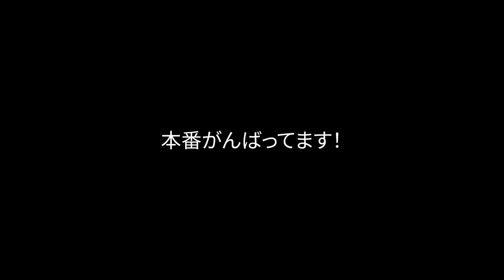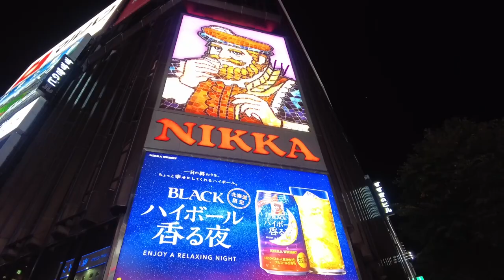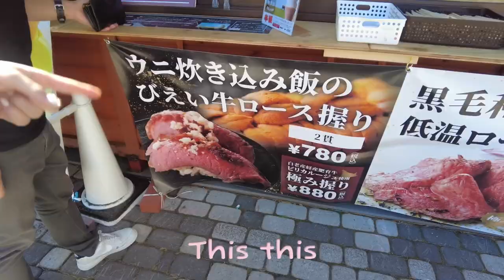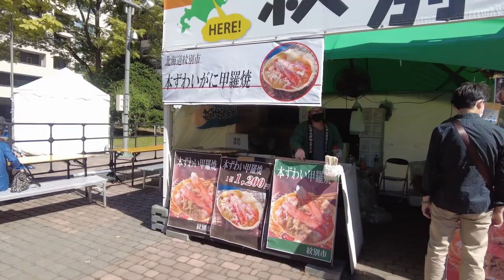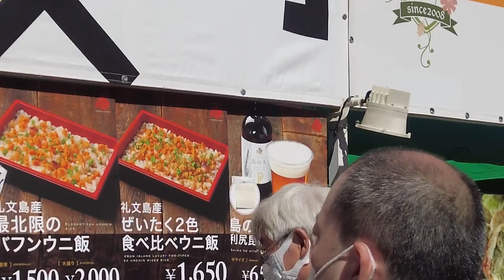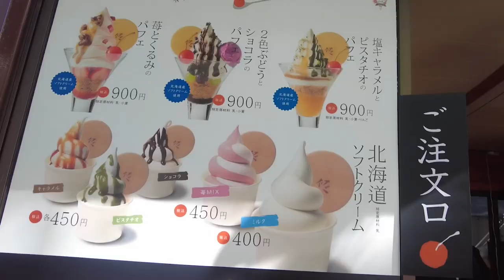【Vlog】さっぽろオータムフェスト2022&寿司!!食べまくり!!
札幌に行ってきたよ！💛
▼オススメの再生リスト💝
ニューアルバム「Silver Lining」
【AL+DVD】RZCD-77440/B　￥5,500 tax in
【AL】RZCD-77441　￥3,300 tax in
▼配信、サブスク

▪️May J. 15th ANNIVERSARY